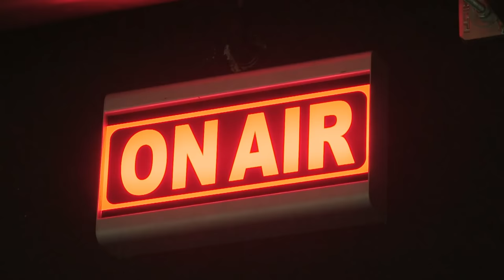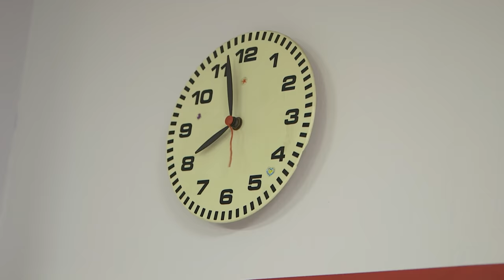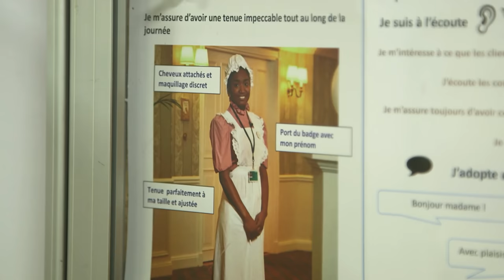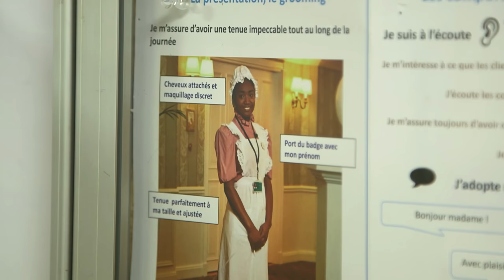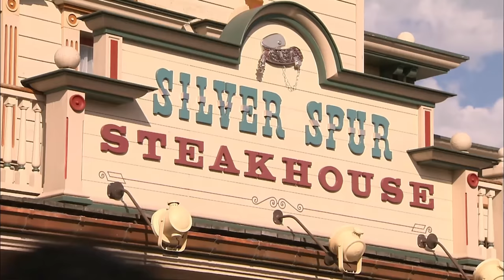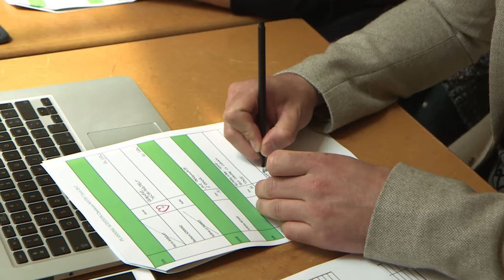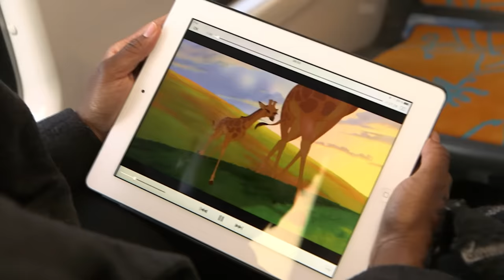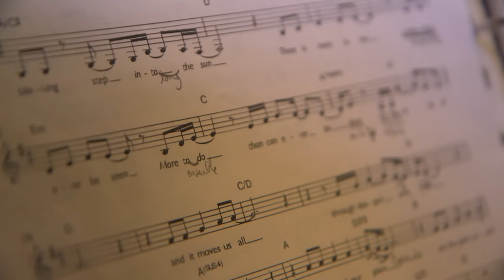Disneyland Paris : de l'autre côté du rideau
Alors que Disneyland Paris fête son anniversaire, les salariés se mobilisent pour partir à la reconquête du public afin de prouver que la magie Disney n'a pas pris une ride.
Réalisateur : Myriam Bel-Yazid et Jean-Baptiste Gallot